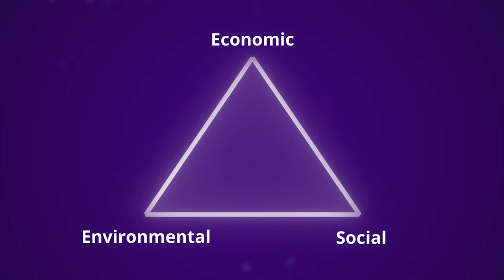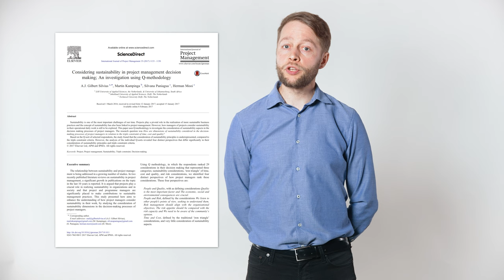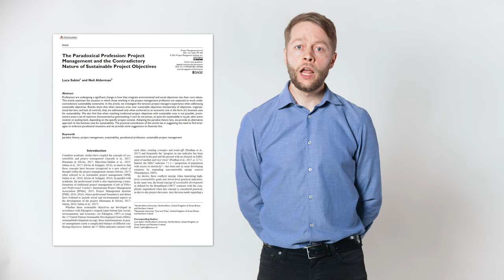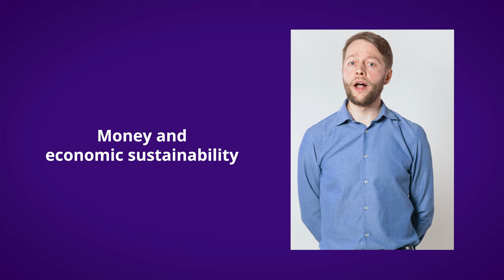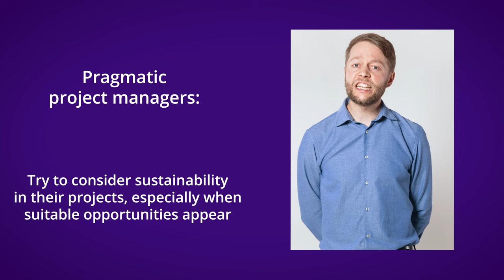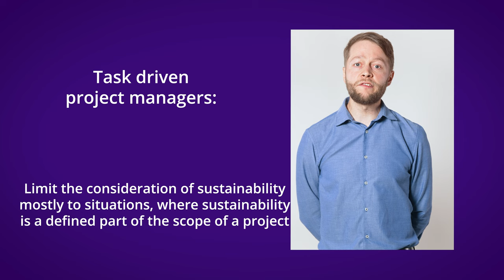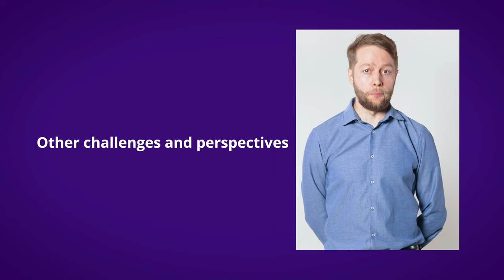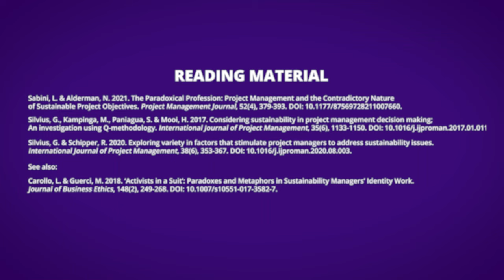4. Sustainability in projects